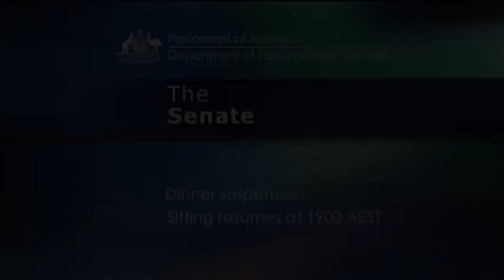Senate Sitting - 20 September 2007 [Part 1]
REAL PARLVIEW (we get nearly all our videos from here)

This YouTube channel is in no way affiliated with the Crown, Queen of Australia Her Majesty Elizabeth II, Governor-General of Australia His Excellency Major General the Honourable Michael Jeffery AC CVO MC (Retd), the Australian Government, the Australian Parliament, the Australian Senate, Senator the Honourable Alan Ferguson (or his deputies), the Australian House of Representatives, anyone working at Australian Parliament House or Jim.